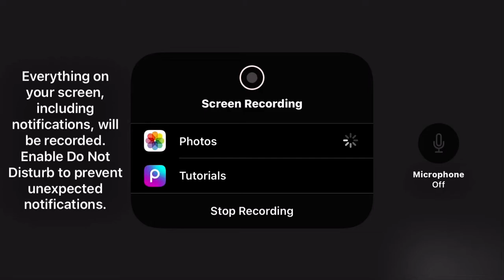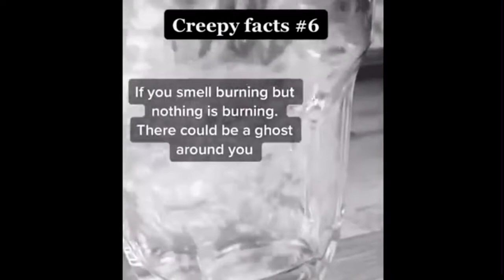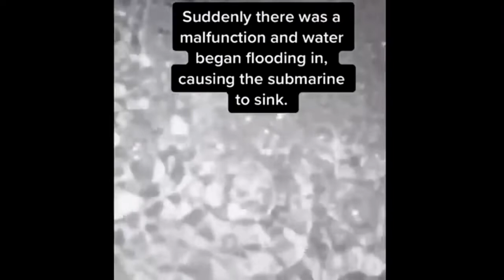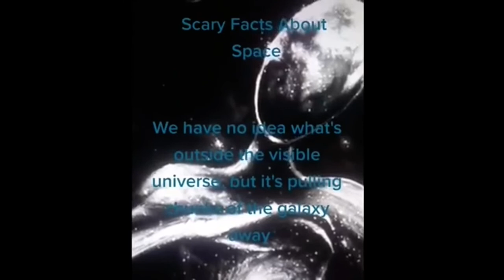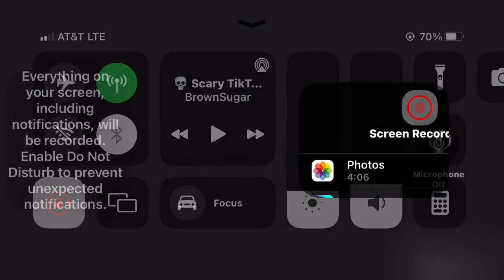Reacting to creepy TikTok’s!✨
Hello again my amazing ppl! ✨ today I am gonna react to creepy TikToks! Well as you saw the disclaimer some of there are not true! so don't believe all of them!

Fun facts about me! ~: I am female •
Middle schooler~
12 year old~
Loves anime and rice-
Fav anime show: Naruto!
Fav YouTubers! : ~ zachbealetv, coryxkenshin, omar sebali,
moe sargi, omargoshtv, butterfly 🦋